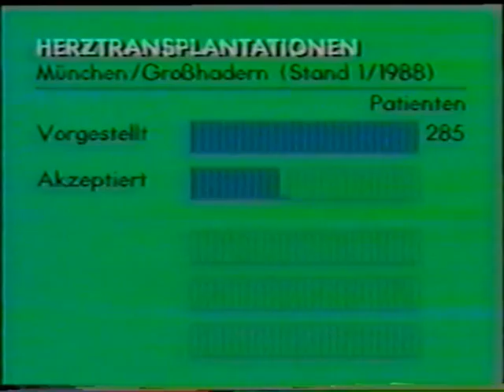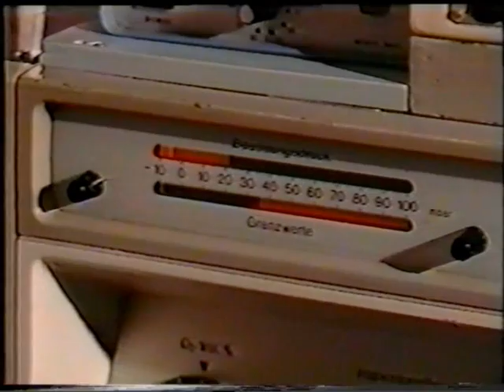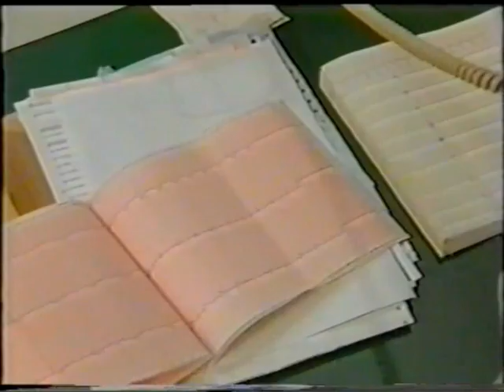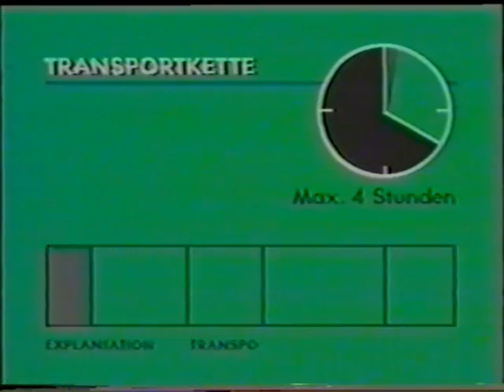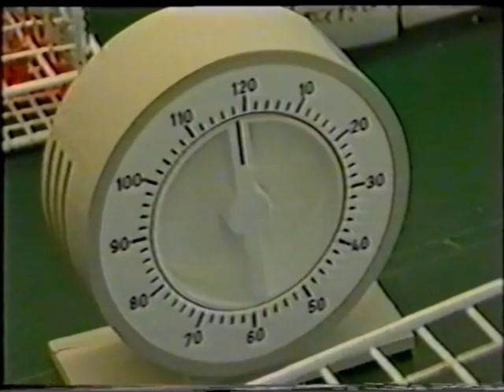1. Пересадка сердца - от показаний до операции (Германия) © Heart transplantation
Пересадка сердца. 2 фильма (1 - от показаний до операции, 2 - операция и последующее наблюдение) (1988 г, пр-во Германия)
Heart transplantation (Germany)
Herztransplantation (Deutschland)